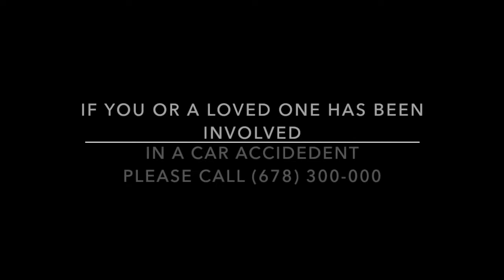Happy Client after Car Accident in Atlanta: Shannon Knapp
"I was in a car accident, my car was totaled and I didn't know what to do. I found this law firm in Google and they had great reviews. I came and they took great care of me... I couldn't be happier with my service. They were on point with my case and they made the process very smooth."